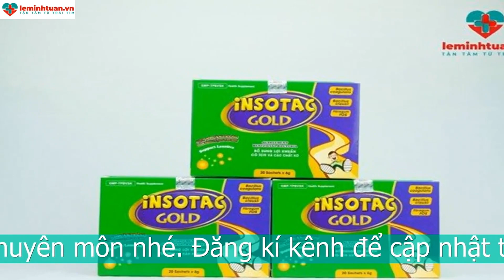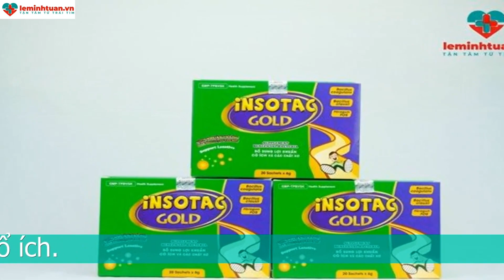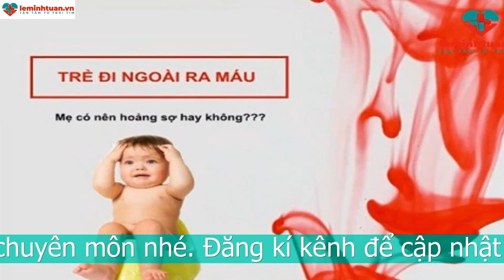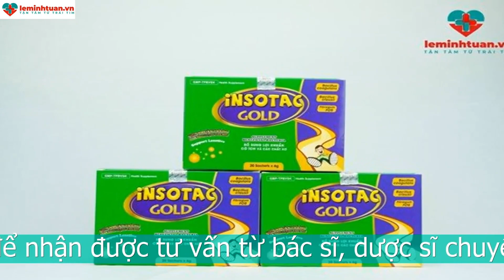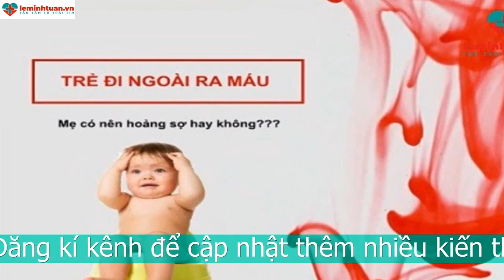TRẺ BỊ TÁO BÓN ĐI NGOÀI RA MÁU - CẢNH BÁO NGUY HIỂM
Trẻ bị táo bón đi ngoài ra máu khiến nhiều mẹ lo lắng. Tình trạng táo bón là tình trạng phổ biến ở trẻ từ 2-4 tuổi. Bé bị táo bón đi ngoài ra máu thường do bé bị nứt kẽ hậu môn. Tình trạng này khiến bé bị đau rát vùng hậu môn khi đi đại tiện. Vậy bài viết này sẽ chỉ ra nguyên nhân trẻ bị táo bón đi ngoài ra máu là gì. Từ đó đưa ra giải pháp phù hợp cho tình trạng này nhé.

Vì sao trẻ bị táo bón đi ngoài ra máu
Có đến 95% những bé bị táo bón đi ngoài ra máu là do bé bị nứt kẽ hậu môn. Nứt kẽ hậu môn khi bé bị táo bón là một tình trạng nguy hiểm, có thể khiến bé bị nhiễm khuẩn hậu môn, gây ra nhiều hệ lụy nếu như mẹ không xử lý đúng cách.

Nứt kẽ hậu môn thường do tình trạng bé bị táo bón lâu ngày. Phân khô cứng tích tụ tại đại trực tràng. Khi bé cố gắng đi ngoài, khối phân cứng sẽ tiếp xúc với niêm mạc hậu môn còn non nớt. Gây nên tình trạng nứt kẽ hậu môn. Tuy nhiên, còn nhiều lý do khác khiến bé bị táo bón đi ngoài ra máu. Dưới đây sẽ là một số lý do tại sao bé bị táo bón lại đi ngoài ra máu nhé:
Những bé bị táo bón kèm theo phình đại tràng bẩm sinh. bé bị hẹp đại tràng, bé bị bệnh suy giáp bẩm sinh,.. Những tình trạng này khiến bé gặp phải tình trạng táo bón đi ngoài ra máu.

Bé bị lồng ruột: Lồng ruột là bệnh lý tắc nghẽn đường tiêu hóa vô cùng nguy hiểm. Nếu như mẹ không phát hiện và xử lý kịp thời có thể gây nguy hiểm đến tính mạng của bé.
Bé bị viêm đường ruột: Viêm đường ruột là bệnh lý nhiễm khuẩn đường ruột. Trẻ rất dễ mắc phải căn bệnh này.
Chế độ ăn của bé chưa phù hợp: Con ăn ít chất xơ, ăn nhiều chất béo, chất đường bột khó tiêu hóa, bé uống ít nước,...
Bé ít khi vận động: Vận động cũng giúp cơ thể bé hoạt bát hơn. Giúp cho bé có thể đi ngoài một cách dễ dàng.
Bé bị táo bón đi ngoài ra máu do bé nhịn đi đại tiện: Nhịn đi đại tiện là một thói quen không tốt. Phân bị ùn ứ lâu trong hệ tiêu hóa sẽ trở nên to và khô cứng hơn. Bé khó đi ra ngoài hơn. Vì thế mẹ nhớ nhắc bé không được nhịn đi đại tiện và cố gắng tạo thói quen đi đại tiện đúng giờ cho con nhé.
Dấu hiệu trẻ bị táo bón đi ngoài ra máu mẹ có thể dễ dàng nhận biết
Sẽ có những dấu hiệu ban đầu báo trước cho mẹ tình trạng bé bị đi ngoài ra máu. Dưới đây sẽ là một số dấu hiệu mẹ dễ dàng nhận biết như sau:

Bé không chịu hay quấy khóc mỗi khi đi đại tiện.
Bé đi ngoài phân khô cứng. Phân bé nhỏ tròn như phân dê
Có thể có máu dính trên phân, hoặc sau khi mẹ dùng giấy vệ sinh cho bé thì có thấy dính trên giấy vệ sinh. Nặng hơn không chỉ lúc đi vệ sinh máu với chảy mà bình thường bé cũng dính máu trên quần.

Mẹ kiểm tra hậu môn của bé thì thấy có những vết rách nhỏ xung quanh hậu môn của trẻ.
Con có biểu hiện cố nhịn đi vệ sinh. Bé không đi vệ sinh trong vòng nhiều giờ mẹ cũng nên chú ý.
Con đi ngoài ra máu được phân loại thành 2 dạng

Dạng nhẹ: Bé đi ngoài ra một ít máu dính trên phân. Bé có cảm giác hơi đau khu vực hậu môn, ngại đi đại tiện.
Trường hợp nặng: Bé đi ngoài ra máu rất nhiều. Trong phân bé dính toàn máu. Hoặc có thể chảy máu liên tục khó cầm lại được. Con mệt mỏi, quấy khóc, đau đớn,... Trường hợp này mẹ phải đưa con đến ngay các cơ sở y tế để được cầm máu, thăm khám và điều trị nhé. Trường hợp này ít khi xảy ra, vì nếu bé có đi ngoài ra máu thường các mẹ đã đưa con đi viện khám ngay rồi.
Khắc phục tình trạng trẻ bị táo bón đi ngoài ra máu là gì?
Dưới đây sẽ là một số biện pháp khắc phục tình trạng bé đi ngoài ra máu mẹ nên biết. Giúp con có thể tránh được tình trạng đi ngoài ra máu, giảm thiểu tình trạng đau nứt kẽ hậu môn do táo bón gây ra nhé.

Khi thấy con có biểu hiện nứt kẽ hậu môn do táo bón. Mẹ cần vệ sinh sạch sẽ khu vực hậu môn cho bé mỗi lần bé đi vệ sinh.
Sau đó , mẹ nên sử dụng nước muối sinh lý, hoặc pha nước muối loãng vệ sinh hậu môn cho con.

Sử dụng thuốc mỡ bôi vùng hậu môn cho con. Giúp làm dịu, giảm cảm giác đau rát vùng hậu môn cho bé.

Trên đây là những điều mẹ cần làm khi bé bị nứt kẽ hậu môn do táo bón.

Insotac với thành phần gồm có chất xơ hòa tan FOS, có bào tử lợi khuẩn Bacillus, vitamin nhóm B, chất nhuận tràng thẩm thấu.